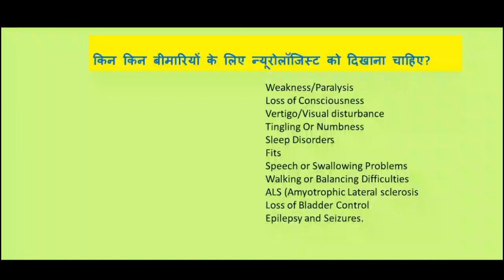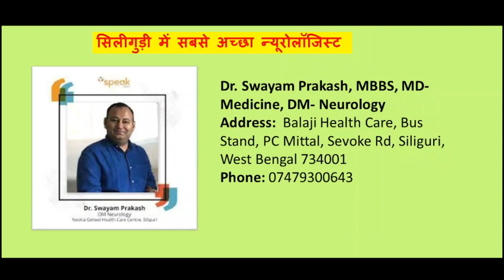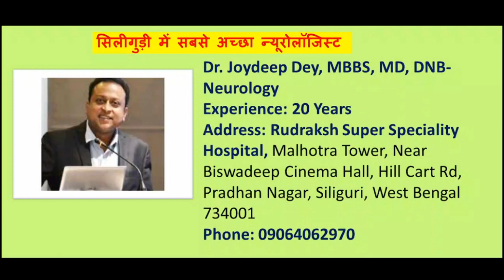Top 5 Best Neurologist Doctor In Siliguri | Best Neurosurgeons In Siliguri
Useful Videos/Content